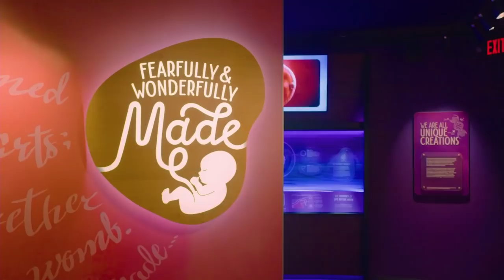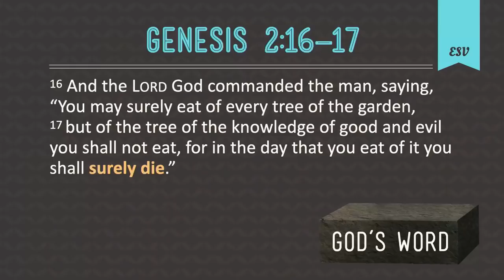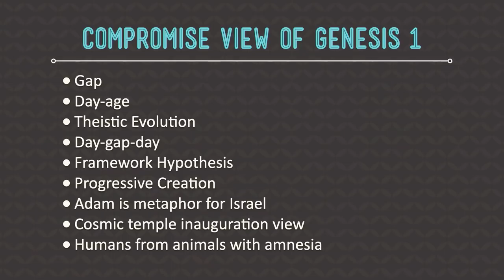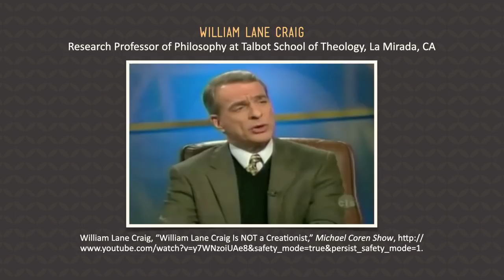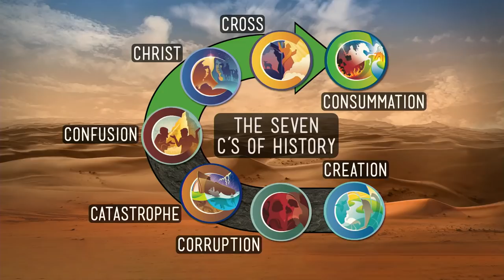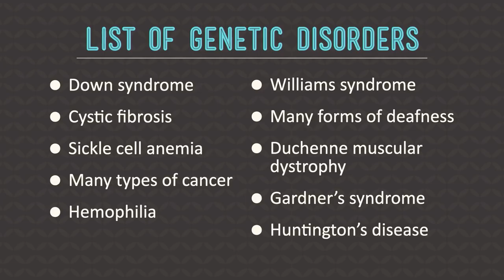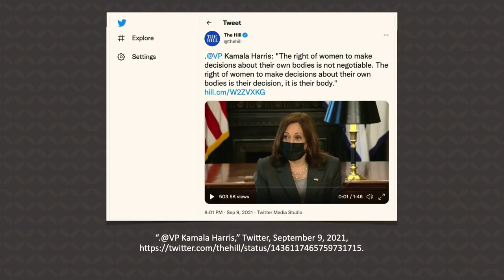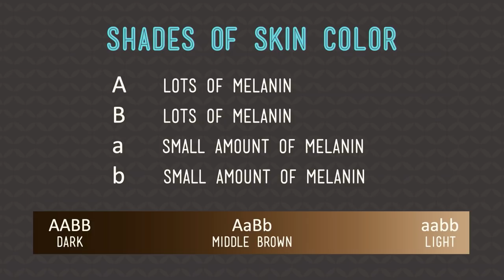The Truth of God's Word - Ken Ham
For more information on The Master's University, visit masters.edu.